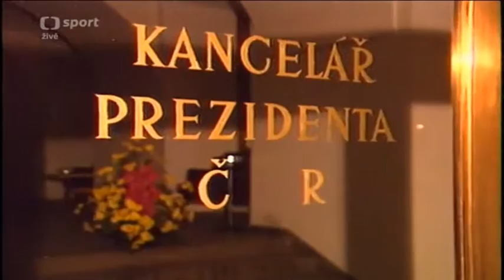From Prague to Prague - 1992 - Z Prahy do Prahy